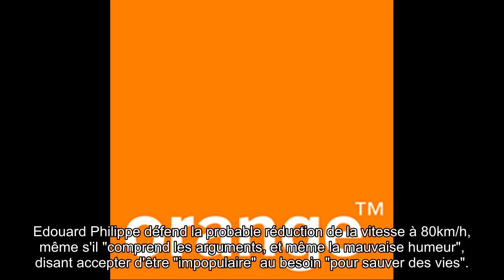Vitesse limitée à 80 km/h: Larcher réclame les résultats de l'expérimentation